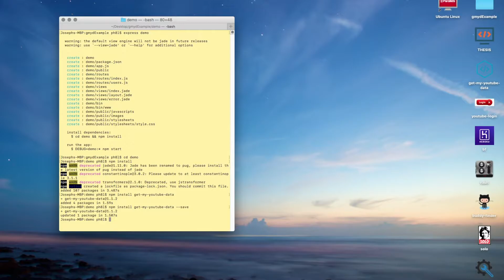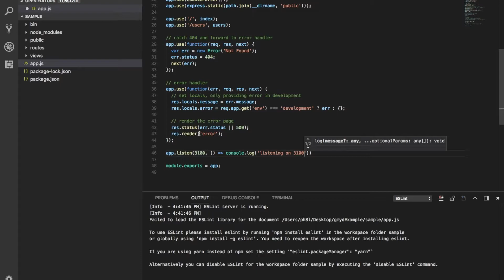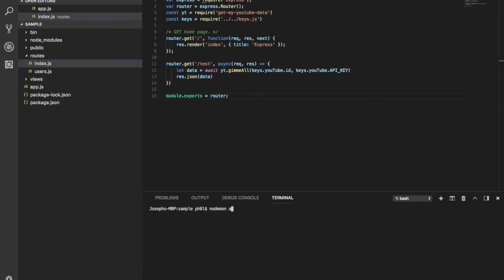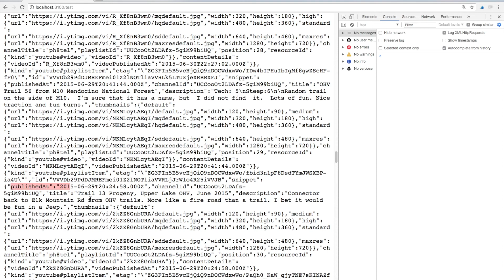get my youtube data tutorial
This is a tutorial for an npm package I wrote called get-my-youtube-data. Like the name says, it can get all the youtube data associated with an account.
to install, use:
npm install get-my-youtube-data